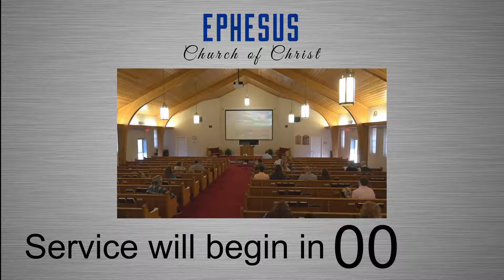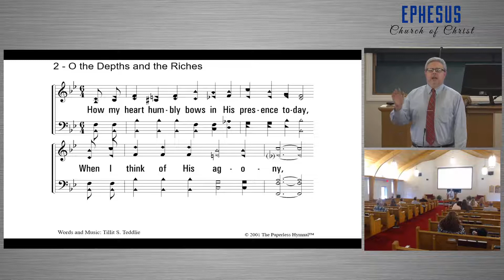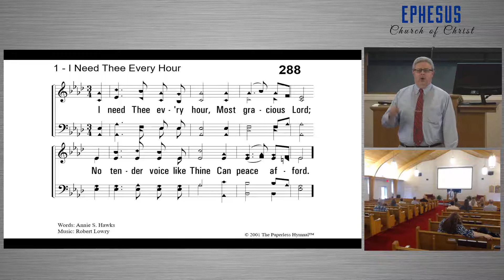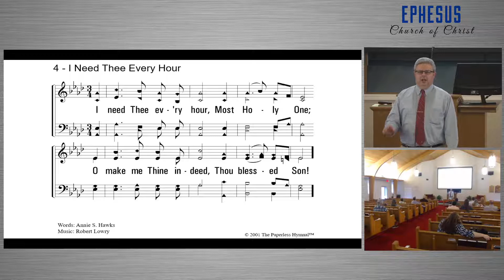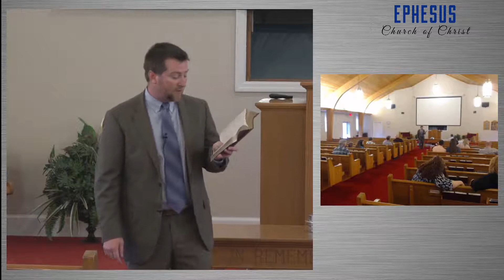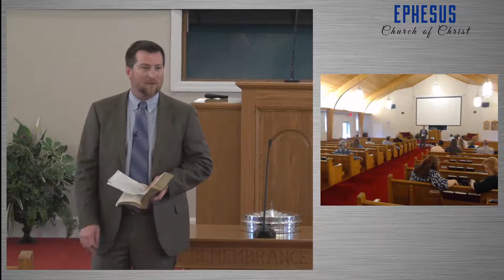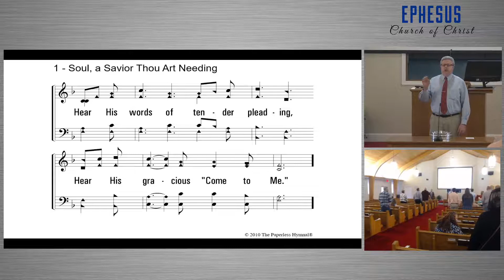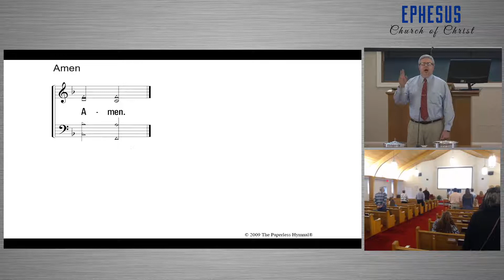Sunday Evening Service, March 28, 2021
Sermon by Matt Lannom titled "From "Hosanna!" to "Crucify Him!"